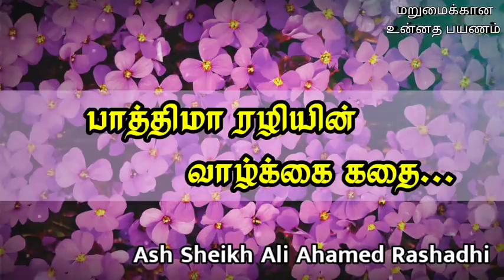Ash Sheikh Ali Ahamed Rashadhi Tamil Bayan Life story of Fathima rali_